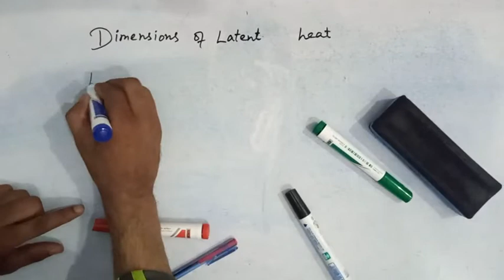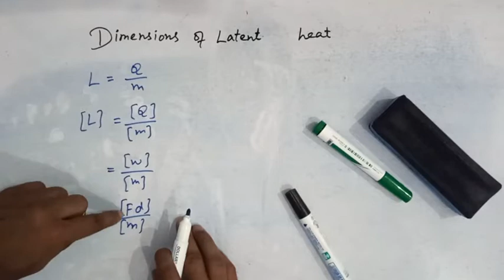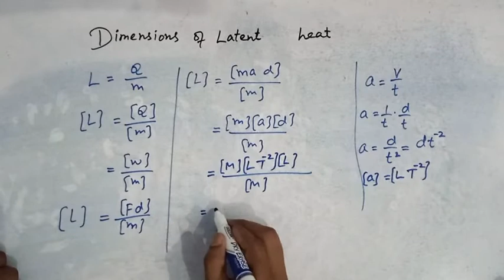dimensions of latent heat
dimensional formula for laten heat